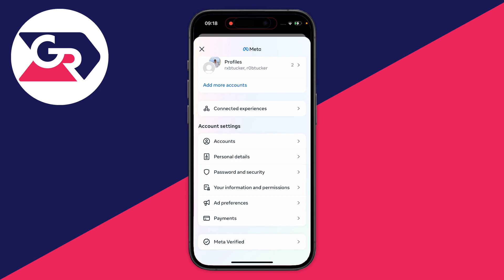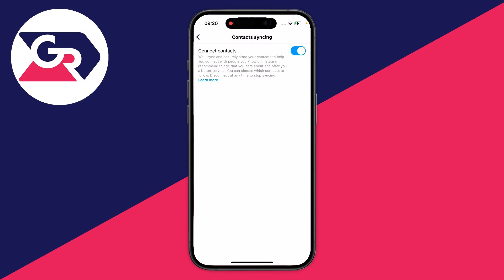How To Find Phone Contacts On Instagram - Full Guide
Learn how to find phone contacts on instagram in this video.

GuideRealm